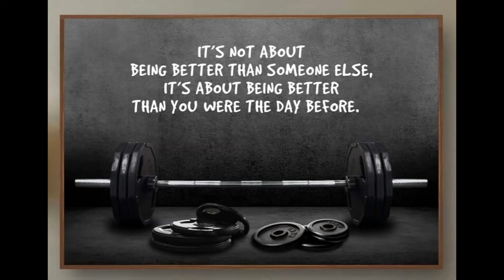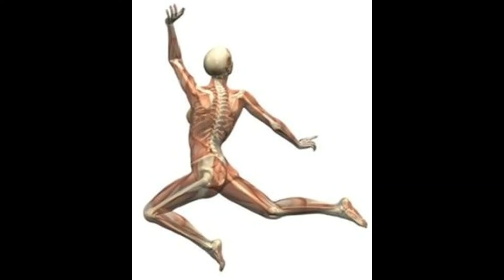Functional Fitness, Why?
This video talks about why we need functional Fitness as opposed to linea fitness as developed in a typical weight style training programme